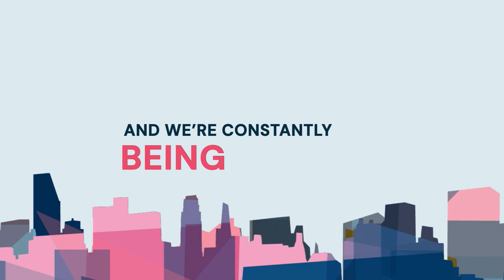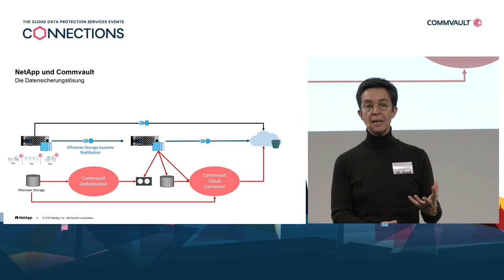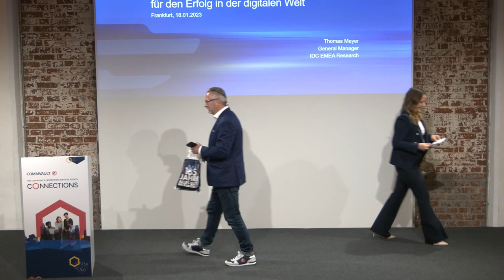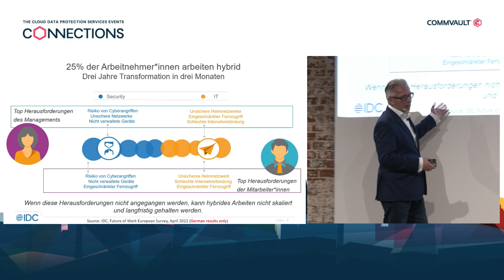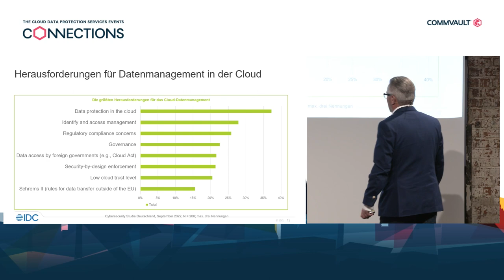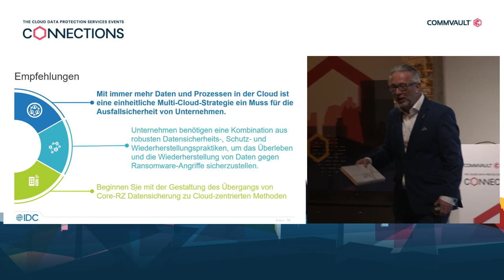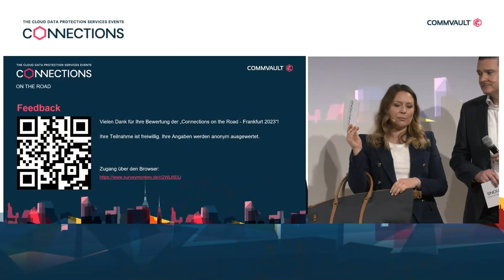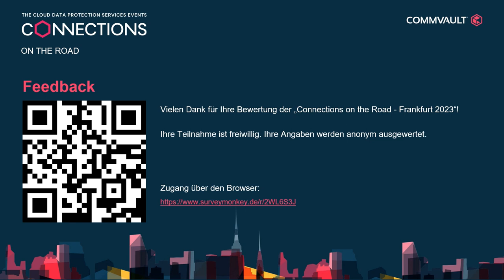NetApp & IDC - Part 3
Die letzte Session eröffnet Emmanuelle Renard, Data Protection Architect bei NetApp mit ihrer Präsentation zum Thema "Daten Effizienz und Cyber Resilienz mit NetApp Storage und Commvault Backup" und erklärt, wie Commvault und NetApp durch Bündelung der jeweiligen Kernkompetenz zu einer starken gemeinsamen Lösung werden. Die Session wird abgerundet durch die interaktive und interessante Keynote von Thomas Meyer, General Manager bei IDC mit dem Titel "Entwicklung der Datenwiderstandsfähigkeit für den Erfolg in der digitalen Welt".